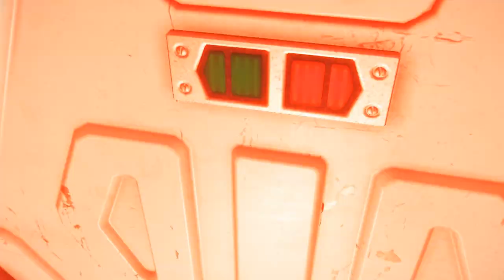Alien Isolation Special - Behind Bars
Or Duel at Diablo ? This funny Alien Isolation glitch movie shows how to trap the Alien. The idea for this remarkable trick is not my own. It' s functioning and makes a part of the game much easier. Was this purpose of the developers or not ? They easily could have removed this possibility by changing map design a little bit. Interesting the end: If death animation starts, no barrier can stop the Alien.
Soundtrack by Neal Hefti - Duel at Diablo
(one of my favourite western featuring James Garner/Sydney Poitier)